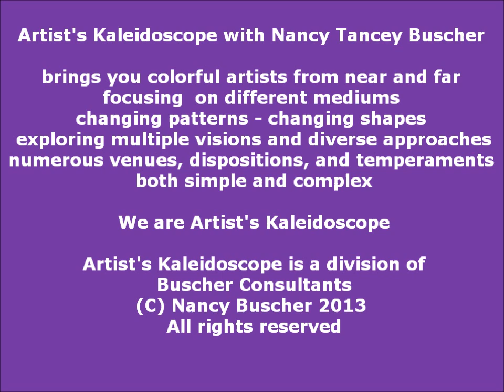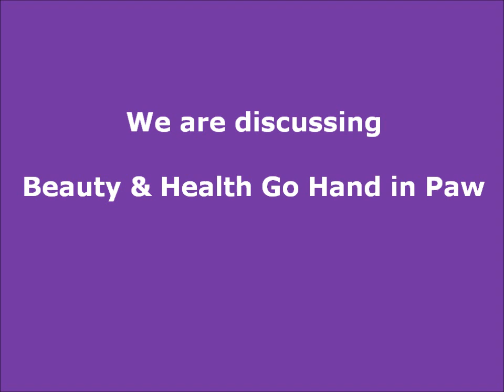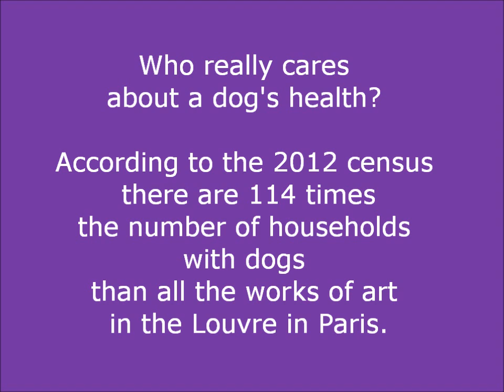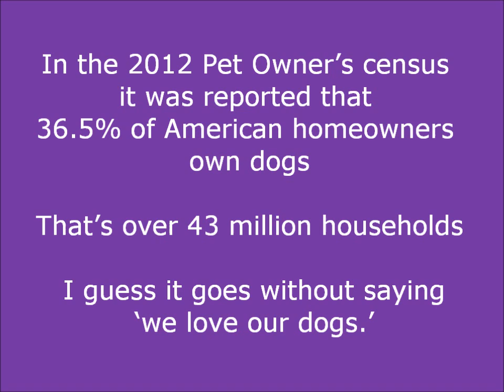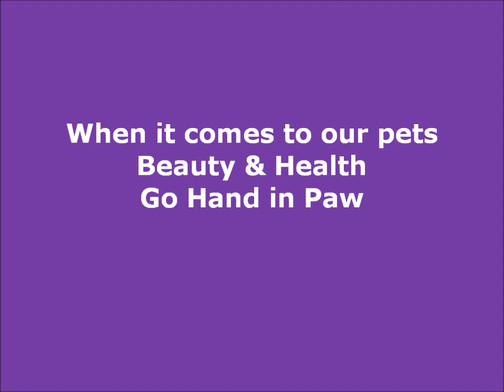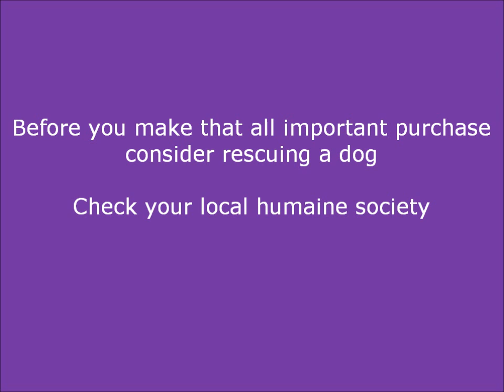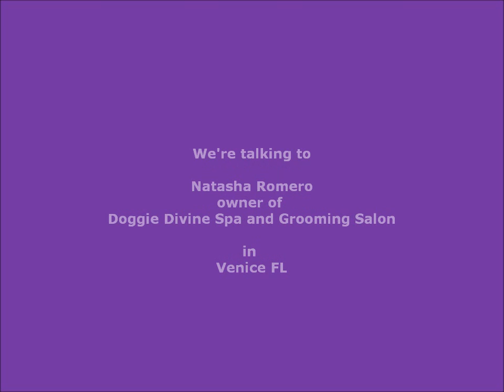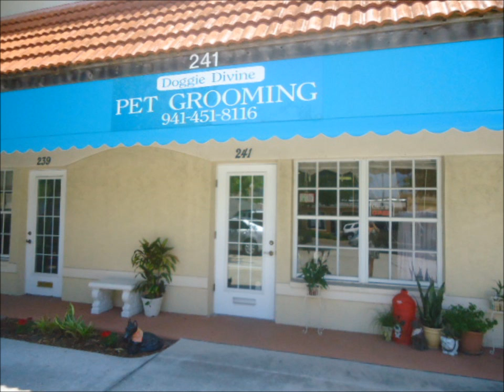Artist's Kaleidoscope Interviews - Natasha Romero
Join us as we discuss the art of grooming of our pets for better health, as well as beauty.